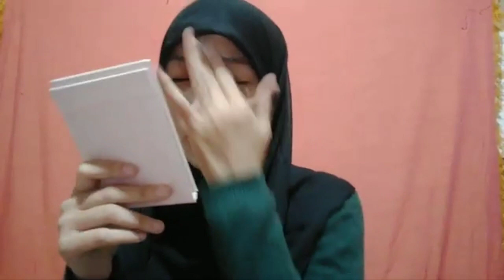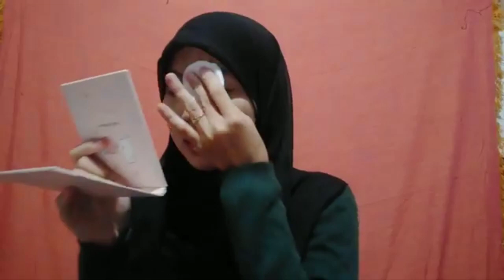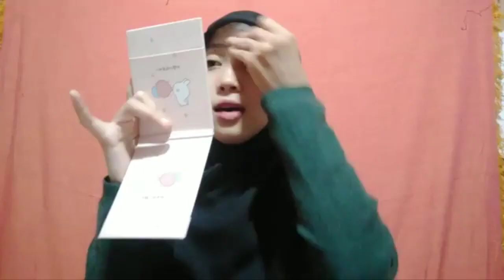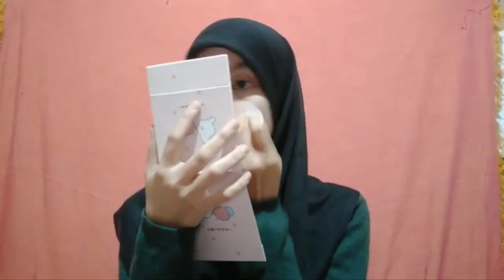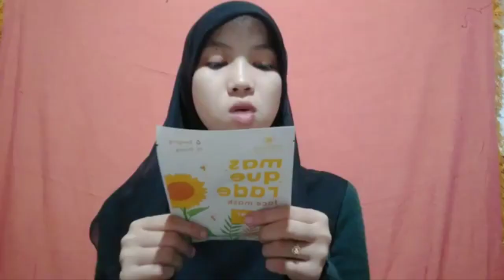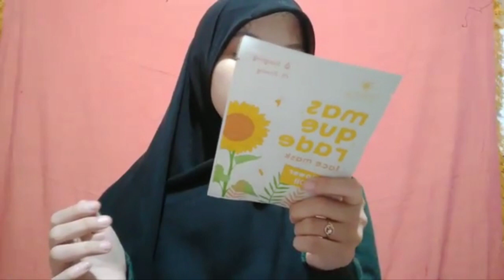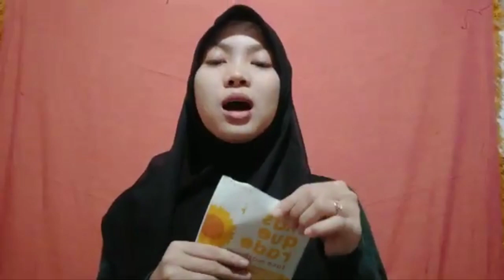DAILY NIGHT SKINCARE ROUTINE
Hey guys, terkhusus cewek² yang sering skincare-an, nah video kali ini akan menunjukkan rutinitas perawatan kulit di malam hari dengan bahan-bahan yang gak mahal tentunya,
Penasaran? Yuk simak video lengkapnya